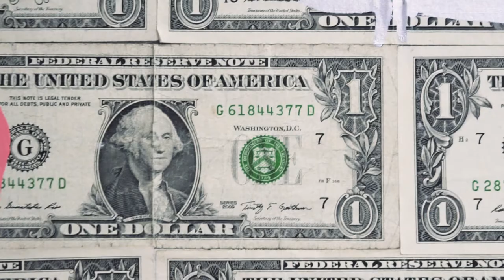GLOD - The new modern culture artist at "Parallel Vienna 2019"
HoGallery presents GLOD at Parallel Vienna 2019.

Video by Raphael Friedlmayer